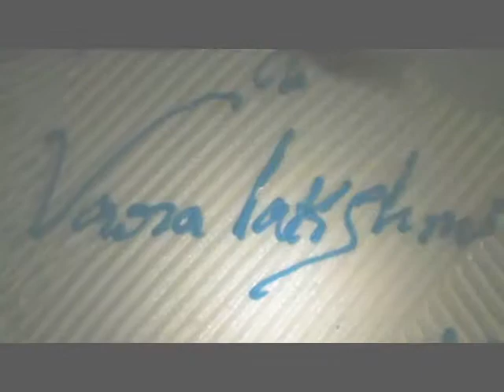Ammulu 1st birthday at shapur nagar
యాంకర్ : షాపూర్ నగర్  కు చెందినా నరేష్ , రేఖ దంపతుల దంపతుల కూతురు వర్షిని మొదటి జన్మదిన వేడుకలు ఘనంగా జరిగాయి .